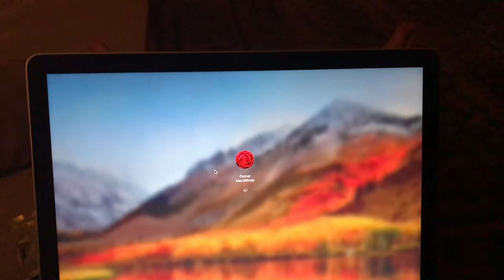My 1st MacBook Pro Edit!